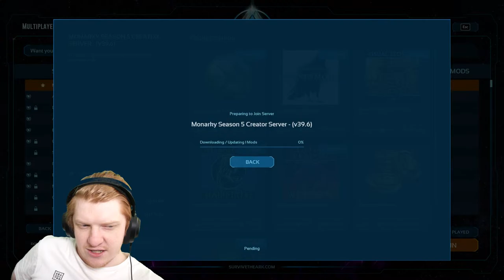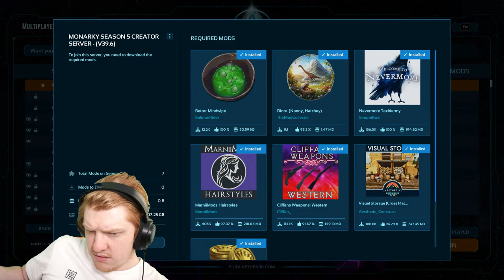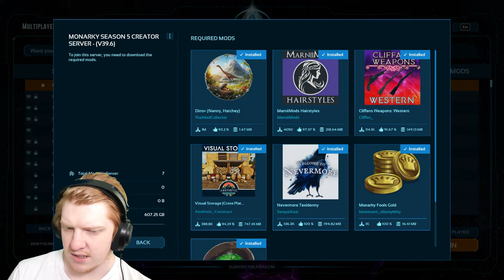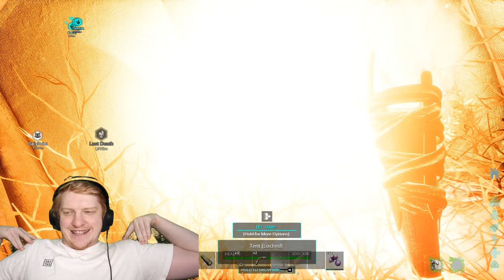Time To Wrangle The Best Horse In The Wild West Monarky: Fools Gold Live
Its Time For A New Monarky Season!